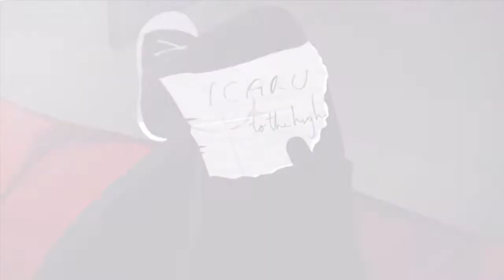Mirrors Edge Part 3 (Playthrough)